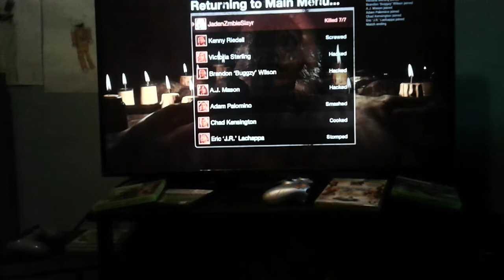Friday the 13th game part 2 bag head Jason voothes killing people at Higgins haven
Watch me kill some people on Friday the 13th game as part 2 bag head Jason voothes with a pickaxe at Higgins haven please watch this video and press that like button very hard with your pinky sons this jadenzombieslayer and peace zombie dudes 🤗🤗🤗🤗🤗🤗🤗🤗🤗🤗🤗🤗🤗🤗🤗🤗🤗🤗🤗🤗🤗🤗🤗🤗🤗🤗🤗🤗🤗🤗🤗🤗🤗🤗🤗